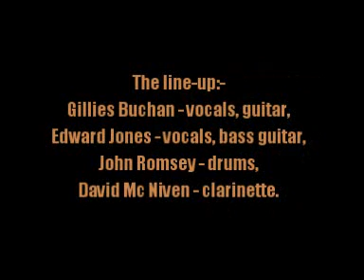The Human Beast:-'Naked Breakfast'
From the album:-'Volume One' (November 1970)